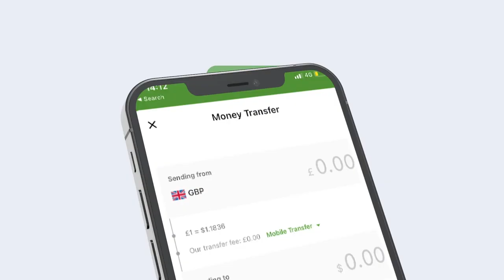Dugsiga sare ee Gambool oo si weyn loogu xusay maalinta calanka 12-ka October.